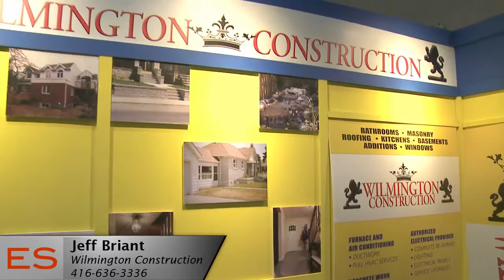Exhibit Showcase with Wilmington Construction @ IHGS2011